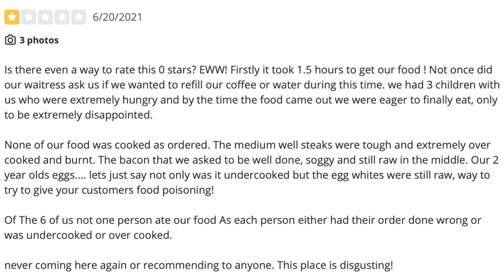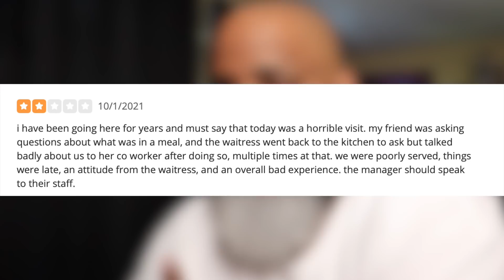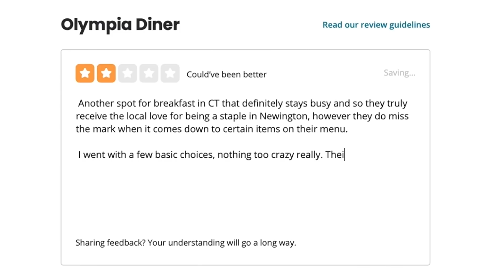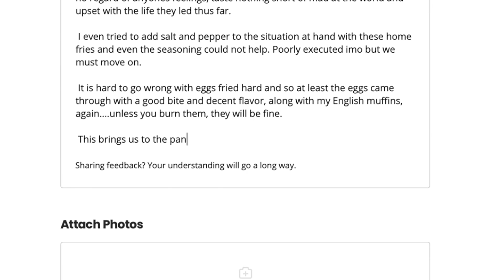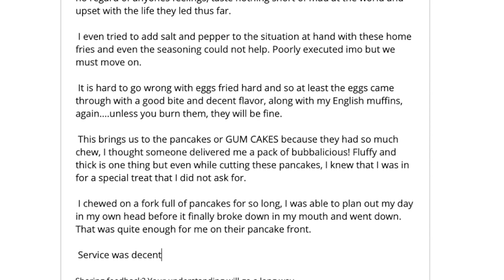Eating At The WORST Reviewed BREAKFAST Restaurant In My State | SEASON 3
WELP! That escalated Fast!!!

► Download my NEW Restaurant Review App, "RESTOURANT" to follow along on this adventure and be sure to show your local MOM & POP Restaurants LOVE in the app too.